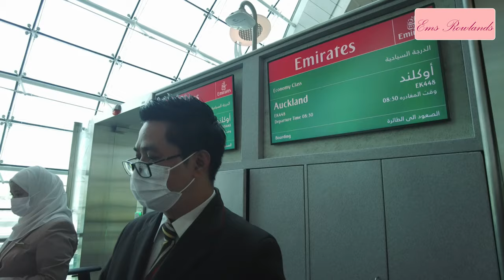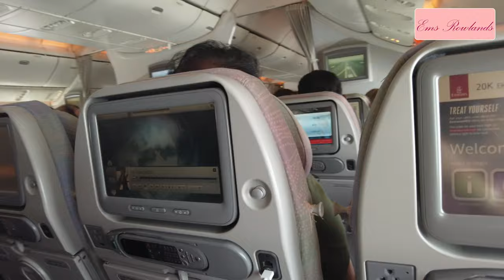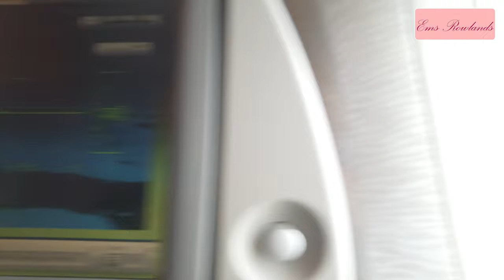Dubai to New Zealand Trip 2022 | Emirates Airline EK777 [4K] |Ems Rowlands Vlog No. 140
Traveling from Dubai to New Zealand 18 hours Flight - August 21 2022

-- ABOUT ME
Filipina Life in UAE:
My daily life in the Dubai includes our time spent in the UAE past and present and also includes travel around the world. For items of interest about Dubai UAE, cooking and what goes on each and every day follow my vlog to learn more about what life is like in Dubai for expats that have made our home here.

CAMERA
DJI Packet 2